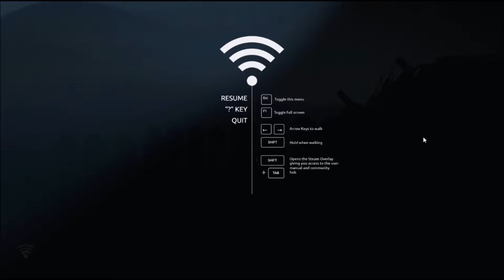Antenna Ep. 2 - Finale!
The game ended too fast, too soon. :(

Videos from me will now come out every Friday, at 4pm SGT/8am GMT. See you guys then!